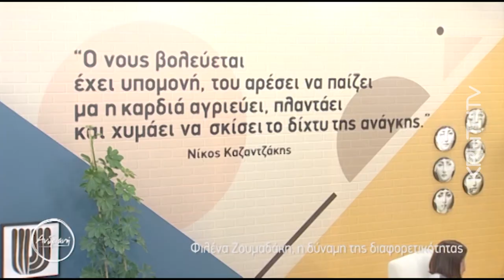Φιλένα Ζουμαδάκη, η δύναμη της διαφορετικότητας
Η Φιλένα Ζουμαδάκη, ήρθε από τα Χανιά για να μιλήσουμε για τη διαφορετικότητα.  Η Φιλένα, που γεννήθηκε με αχονδροπλασία,  γνωρίζει καλά πως είναι να ζεις σε ένα κόσμο αφιλόξενο. Με το παράδειγμα της μας αποδεικνύει τι σημαίνει να κάνεις υπερβάσεις, να θέτεις στόχους και να μην καταθέτεις ποτέ τα όπλα.